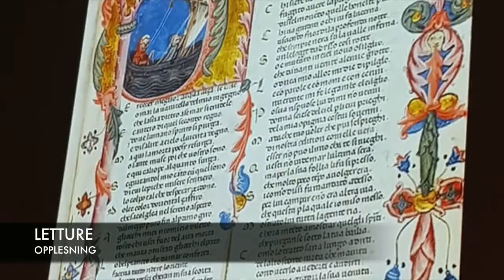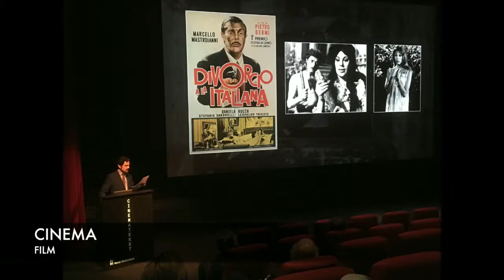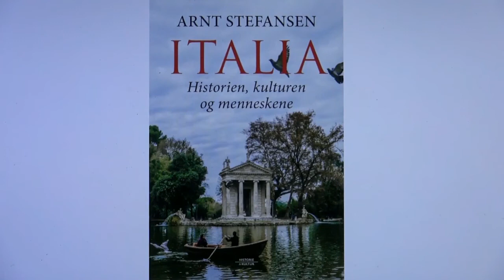Italia - historien, kulturen og menneskene. Presentasjon ved Arnt Stefansen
Det italienske kulturinstitutt i Oslo
Istituto Italiano di Cultura di Oslo
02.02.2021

Nylig gav journalist og forfatter Arnt Stefansen ut boken Italia - historien, kulturen og menneskene, en levende og kunnskapsrik og personlig beretning om den lange italienske historien, om kultur og tradisjoner, om Italias rolle i Europa, og ikke minst om landets innbyggere. Med mer enn 30 års Italia-erfaring i bagasjen tar Stefansen i denne digitale presentasjonen oss med til storbyene Roma, Napoli og Milano, men også til Sicilia, små landsbyer og sine favorittrestauranter. Han vil fortelle om landets mer enn tre tusen år lange historie, fra romernes mytiske opphav i fortidsbyen Troja, til dagens Italia med sin innfløkte politikk, sin uendelig rike kultur og sine utallige flotte reisemål, samt om egne opplevelser fra alle reisene sine.

Bli med på en virtuell reise til Italia - mens vi venter på igjen å kunne reise på ordentlig!

Arnt Stefansen er for tiden NRK-korrepondent utstasjonert i Brasil. Presentasjonen er derfor av forklarige årsaker kun i digitalt format og tatt opp i forkant av sendingen.

Italia - la storia, la cultura e la gente. Presentazione in norvegese a cura di Arnt Stefansen.

Arnt Stefansen, giornalista e scrittore, ha di recente pubblicato un volume sulla storia e sulla cultura italiane, e sui suoi abitanti. Ne parla in questa presentazione digitale. Conferenza in lingua norvegese.

Arnt Stefansen è ora corrispondente della radio-televisione norvegese NRK in Brasile.